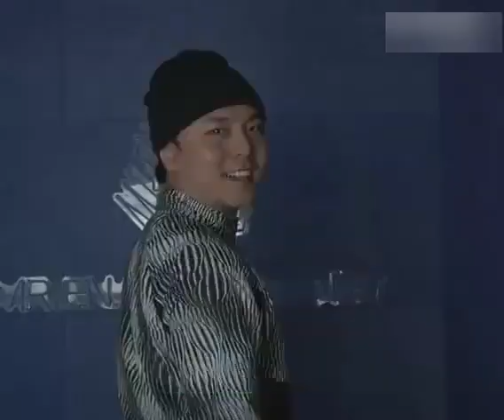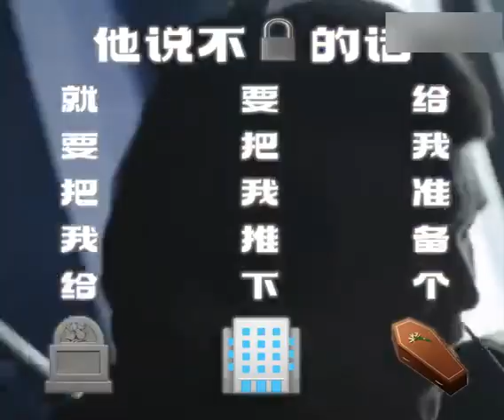到底是哪个 - 谢帝Ft.KnowKnow / Melo / 邓典果DDG / AnsrJ (Music Video)